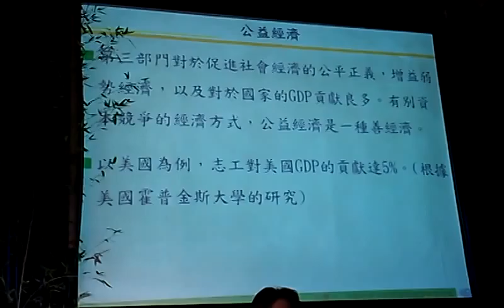慈濟發言人何日生提善經濟，要闖保護區的關！VIDEO1184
慈濟發言人何日生提善經濟，要闖保護區的關！抗議居民和慈濟除了開會多久前通知外，毫無交集！(十）